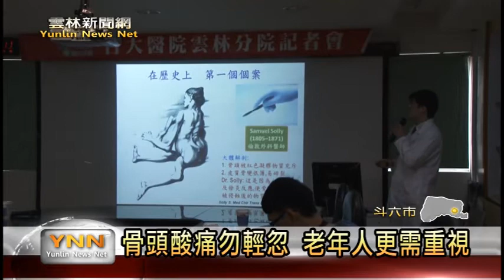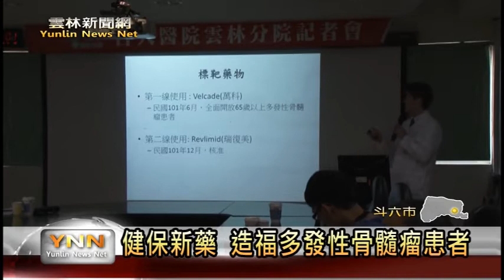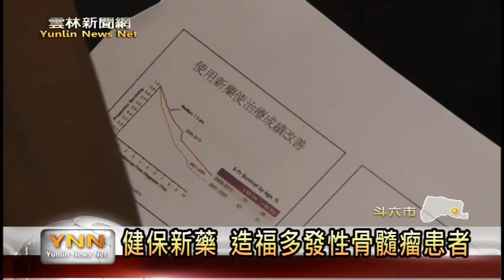雲林新聞網-斗六健保新藥造福癌友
多發性骨髓瘤，是一種好發於老人家的癌症，這種癌症通常都因為骨折，才會發現，以前也只能用化療或是自費藥物治療，對不少的家庭造成很大的負擔，現在台大醫院雲林分院，也帶來好消息，針對這款病症，健保局將會來負擔標靶藥物費用，雲林的鄉親也能就近來做治療。【以上新聞可從哈tVApp收視】